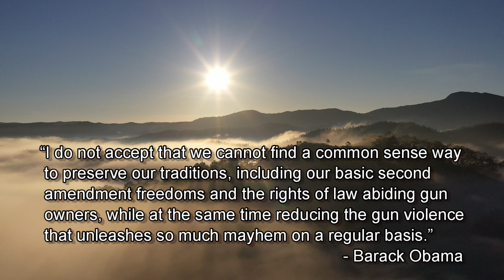When Will Our Government Put an End to School Shootings?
With over 40,000 deaths occurring due to gun violence in America each year, we have a serious problem.  And yet, there appears to be no end in sight.  Our politicians propose solutions but most never come to pass, and those that do are largely ineffective.  What needs to be done to curb this epidemic of violence, injury and death?

Written by Kevin Graham
Performed by Kevin Graham
Produced by Kevin Graham